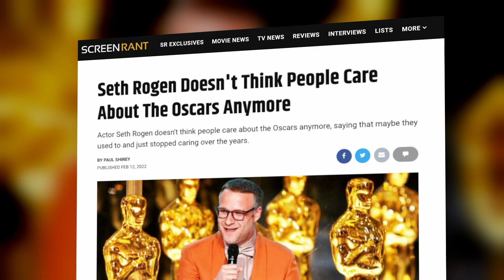Oscars Fan-Favorite Award Goes Wrong As 2021's Cinderella Takes The Lead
The latest effort by the Academy to be more inclusive falters, with Amazon's Cinderella taking the lead as the fan-favorite film of 2021.